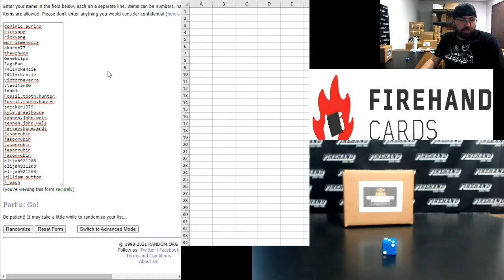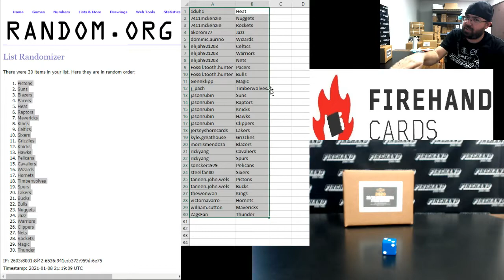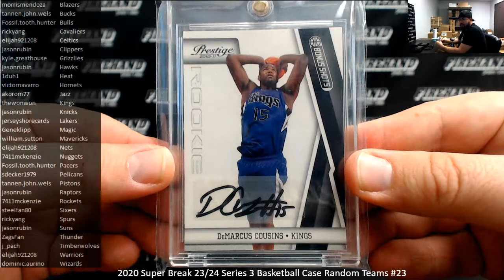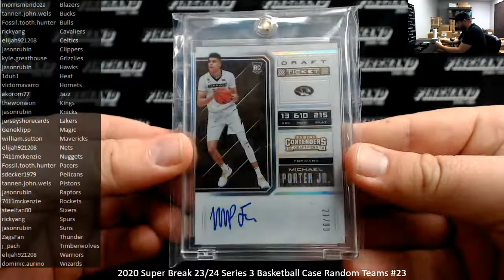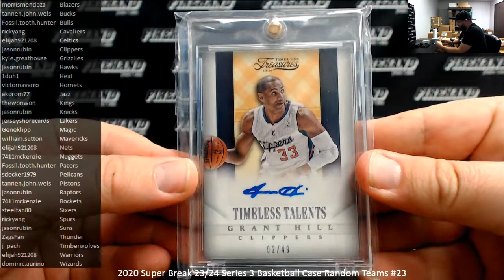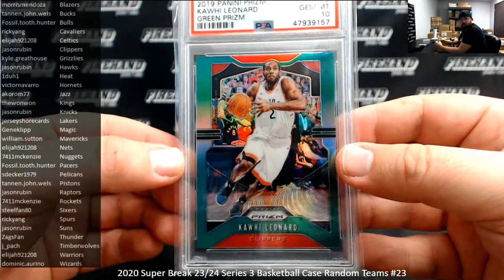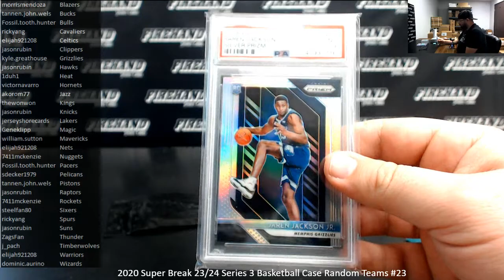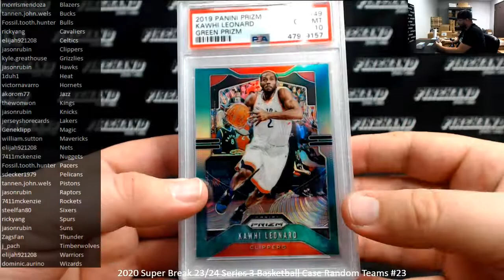1/8/2021 2020 Super Break 23/24 Series 3 Basketball Case Random Teams #23